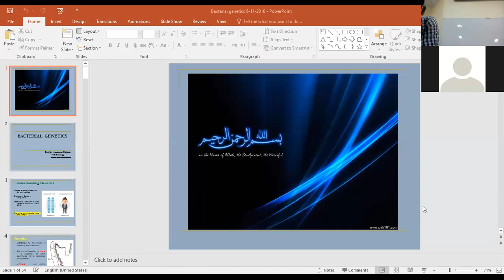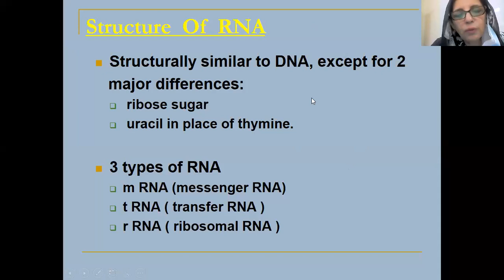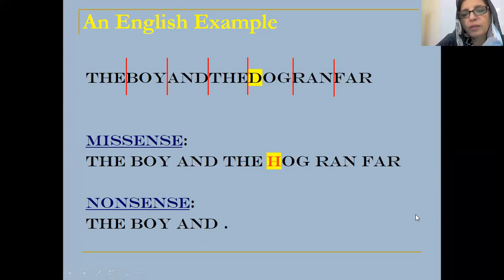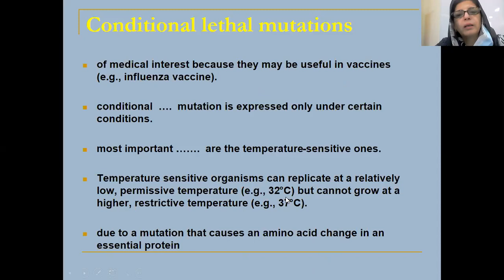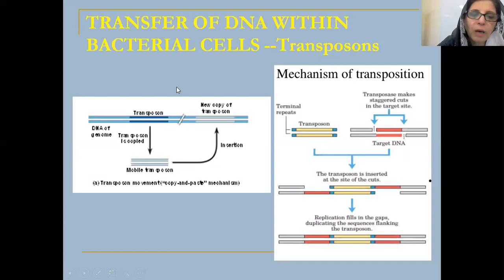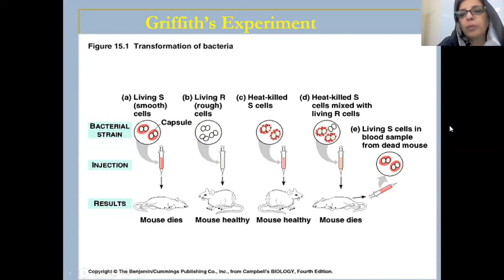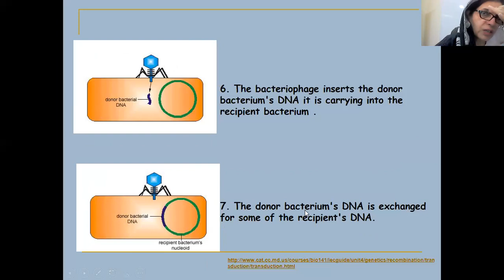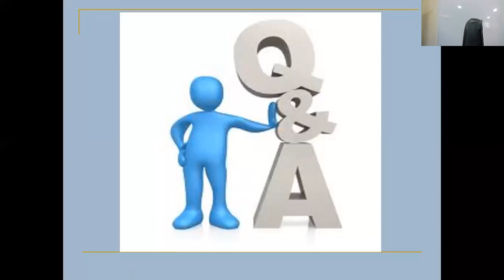Bacterial Genetics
Prof. Dr. Rubeena Hafeez